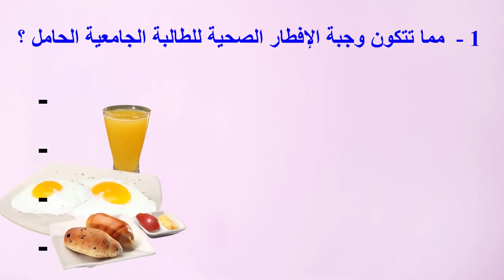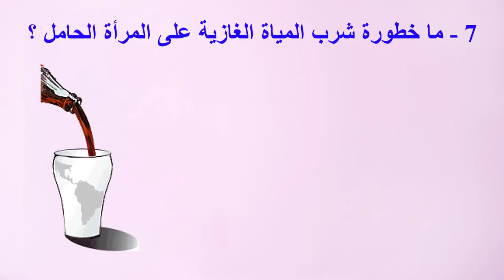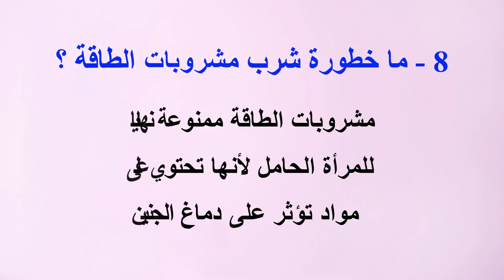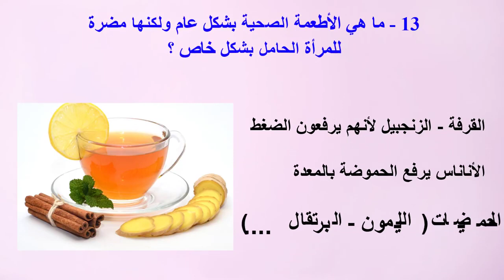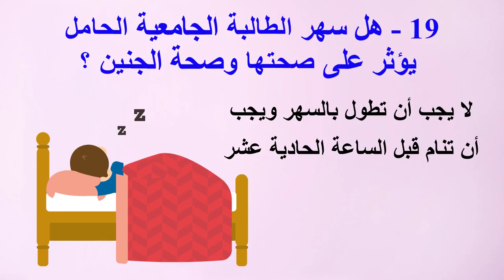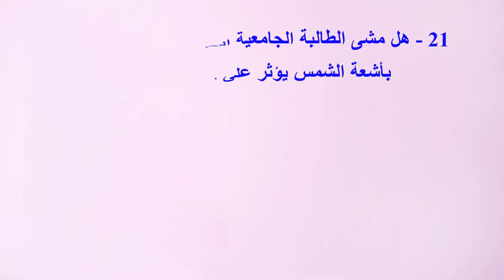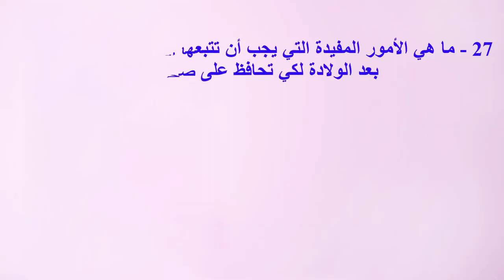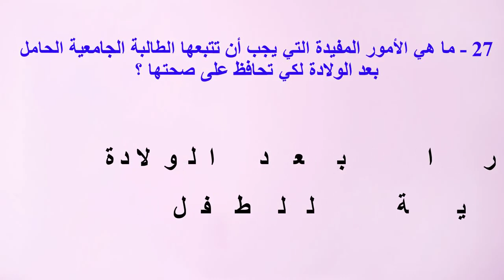نصائح للطالبة الجامعية الحامل.. لقاء مع طبيبة حمل وولادة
الرجاء منكم أخواني وأخواتي الكرام نشر الفيديو وجزاكم الله تعالى خير والاشتراك بالقناة وتفعيل الجرس لكي يصلكم كل جديد وعمل علامة إعجاب للفيديو ملاحظة مهمة جدا: قناتي هذه "قناة إضافة" قناة غير ربحية فلا آخذ منها أموال ولن آخذ منها أموال بإذن الله تعالى